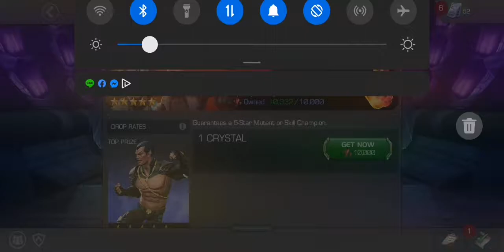Marvel Contest of champions Opening Dual Crystal 5* Sabertooth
Marvel Contest of champions Opening Crystal